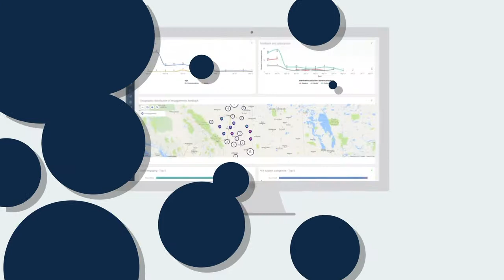Integrate your business systems with the Boréalis API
Don’t change your habits!

With the Boréalis API, integrate your business applications to the Boréalis stakeholder engagement application. For example, connect your CRM to Boréalis: create and update contacts as you normally would, changes will automatically mirror in Boréalis.